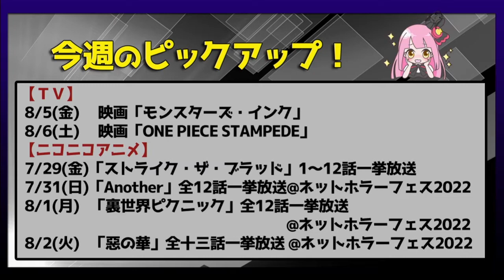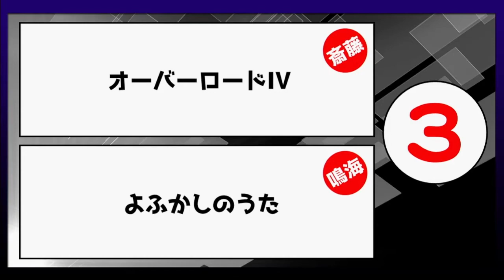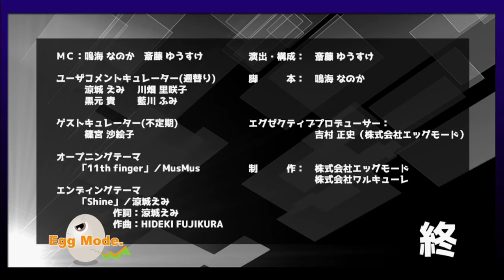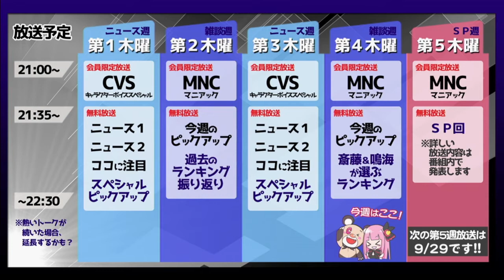観続けたい2022夏アニメランキングは？(斎藤ゆうすけ・鳴海なのかセレクト)【キャラペディック★ナイト】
2022年7月28日(木) 21時35分より放送の
【キャラペディック★ナイト】のアーカイブ動画です。

・観続けたい2022夏アニメランキングは？
・ピックアップ「ニコニコアニメ」 について

【斎藤ゆうすけ】
アニメ･ゲームライター
テレビ・ラジオ・ネット配信番組での構成担当
作家としてアニメやゲームのノベライズ、漫画原作
ボイスドラマやゲームのシナリオ担当、イベントMCなども担当

【鳴海なのか】
簡単家庭料理研究家でクリエイターな何でも屋
動画・音声作品・脚本・料理レシピなどを制作